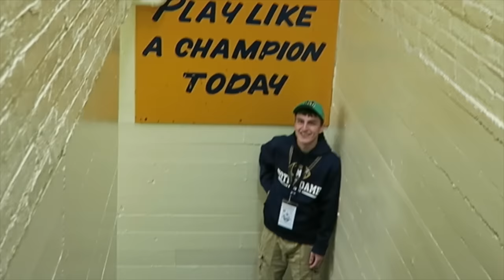WHAT OUR KIDS THINK OF US TAG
See how each of our kids answer questions about Mom & Dad!

Get your CVX LIVE tickets to meet us on March 25 & 26th in Orem, Utah!

s n a p c h a t :  OurFamilyNest6

Thank you so much for wanting to send the kids mail, however we don't do mail vlogs anymore as we just get too much mail. Sorry!

We are a Michigan family of 6 making daily videos on YouTube! LIVE.LOVE.RECORD is our motto ;D

♥ Our channel consists of many different types of videos from family vlogs, funny challenges, and travel to... shopping hauls, DIY projects and any of the kids sports and hobbies such as dance, wrestling and football.